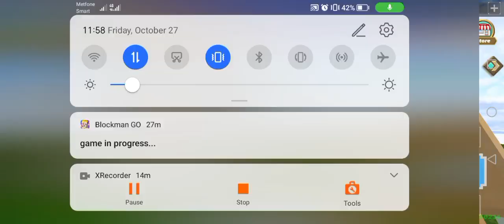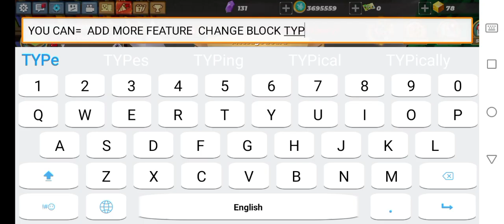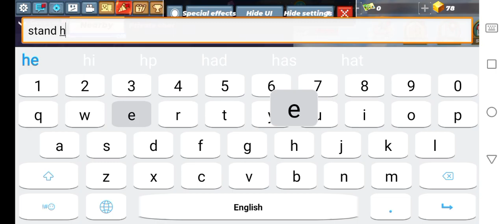I build a Modern house for my friend.